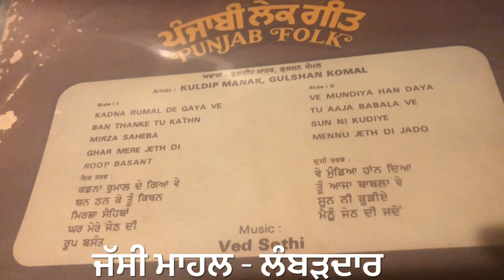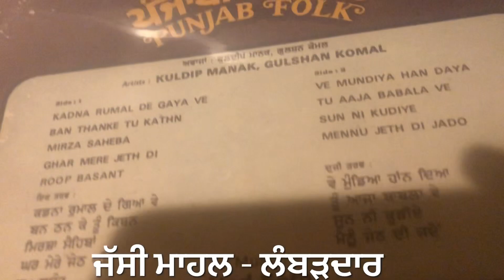BAN THANKE TU-ਬਣ ਠਣ ਕੇ ਤੂੰ ਕੱਤਣ KULDIP MANAK GULSHAN KOMAL-1983-STEREO ORIGINAL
LYRIC: SHOUNKI